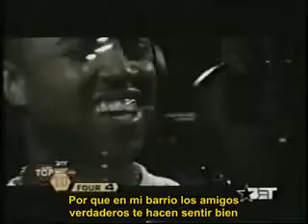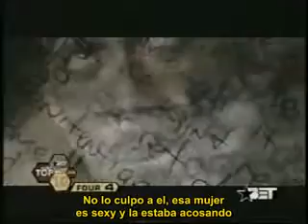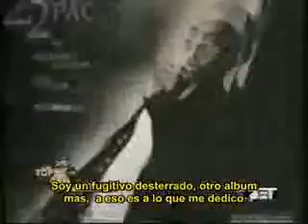2pac-until the end of time subtitulado al español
este si esta bien subtitulado al español
por favor no olvideis a tupac